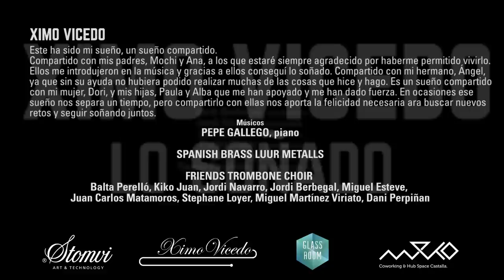LO SOÑADO Nuevo CD de Ximo Vicedo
LO SOÑADO is his first solo CD. A project released under the label CMBK (cable musical bertram kornacher), devoted entirely to trombone repertoire accompanied by different combinations (piano, brass quintet and trombone choir). Among its peculiarities it should be spotted that all works are written and dedicated to Ximo Vicedo by Spanish composers.

On one hand, mention the participation of great musicians like the pianist Jose Gallego, the brass quintet Spanish Brass Luur Metalls and the trombone ensemble Friends Trombone Choir formed especially for for this occasion by trombonists who have a long term friendship with Ximo Vicedo.

The singularity of LO SOÑADO lies in the creation of a corpus of works for solo trombone composed entirely by Spanish composers. This CD is therefore intended to be a small contribution to the repertoire originally written for trombone. That was, since the beginning, an important part of the dream.

Its title, LO SOÑADO, is given because dreams are the raw material of art and the great progress of humanity. Dreams are the source of the purest of fullness of the human mind, and through them we express what the soul craves, without limitation or filters.

“We die when we stop dreaming”, many writers and thinkers say, refering to the creative and invigorating ability of dreams; they are the starting point of countless masterpieces.

Ximo Vicedo presents his dream come true, brought to life through the language that he dominates the most: music, and using his instrument as his tool: the trombone. les presento el video de promoción de mi primer CD como solista, realizado por Amador Pérez, Glassroom Producciones Spain. Un Cd producido por Bertram Kornacher/CABLEMUSICAL.

AVIABLE ON ITUNES, GOOGLE PLAY and AMAZON MP3

LO  SOÑADO es el primer trabajo discográfico como solista de Ximo Vicedo. En esta ocasión acompañado por el pianista PEPE GALLEGO, el quinteto de metales SPANISH BRASS LUUR METALLS y el FRIENDS TROMBONE CHOIR

LO SOÑADO incluye piezas  para Ximo Vicedo y escritas por Salvador Brotons, Miguel Guerra, Santi Miguel, Ricardo Mollá, José Rafael Pascual-Vilaplana, Fernando Velázquez, Lusa Monllor y Ramón García.

LO SOÑADO es el título de este proyecto. Un título que intenta mostrar que ha sido un sueño largamente deseado, un deseo finalmente cumplido. LO SOÑADO invita a sumergirnos en cada pieza, como en los sueños que todos tenemos. Lo soñado es la meta alcanzada, pero también marca un inicio, abre puertas, señala horizontes. Lo soñado es haberlo logrado y seguir. Y seguir sin que los errores nos atenacen.

 LO SOÑADO es que este trabajo transmita la satisfacción que ha supuesto realizarlo. En cada nota. En cada pieza.  LO SOÑADO es que se abran puertas y se intuyan horizontes.

y disponible en iTunes, Google Play y Amazon mp3.